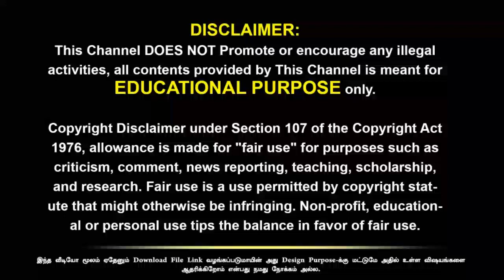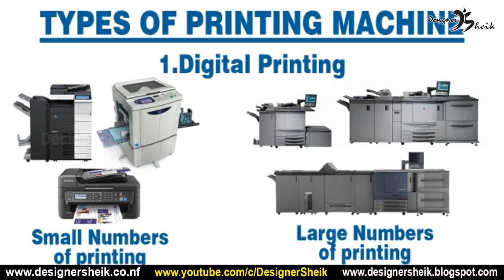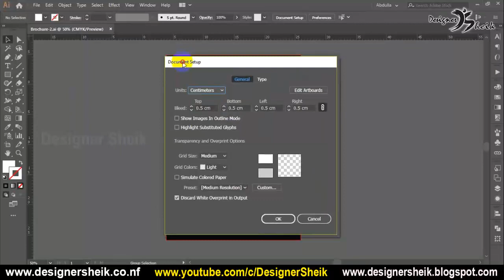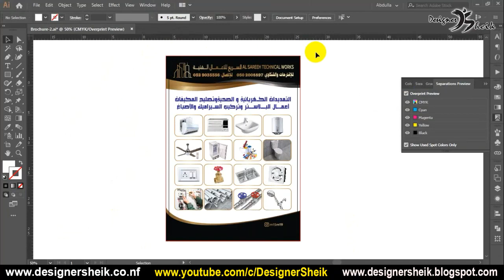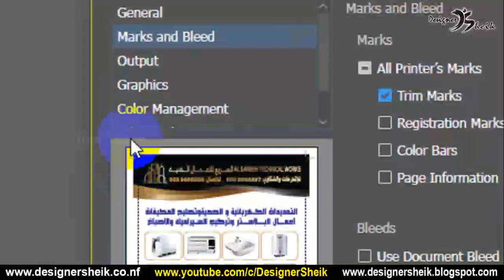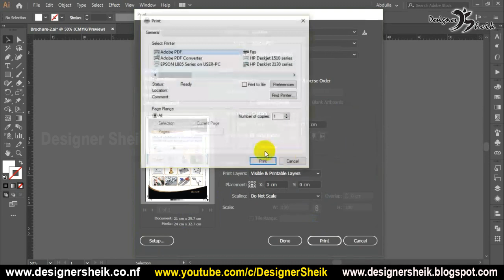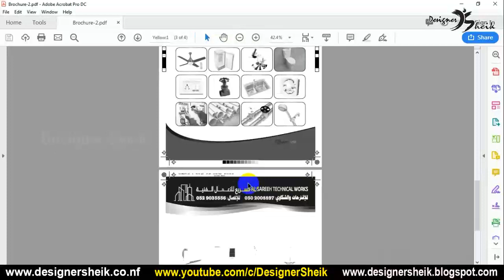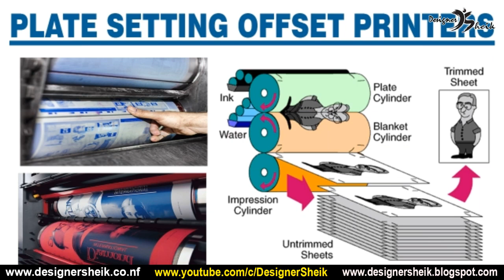4 color printing process | CMYK color separation in illustrator | Brochure printing process | Ep60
In this video, I talk about cmyk 4 color printing process in tamil.